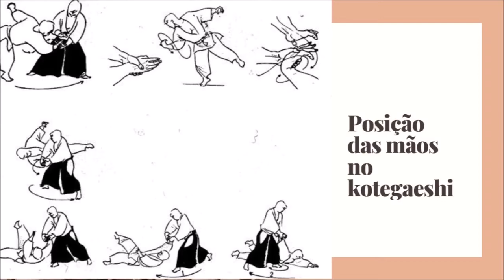As técnicas de Aikido: O Kotegaeshi em cenas reais (2017)